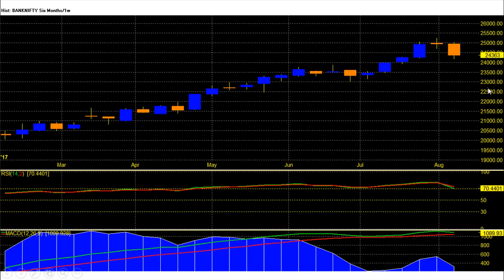NIFTY BANKNIFTY SELL OFF